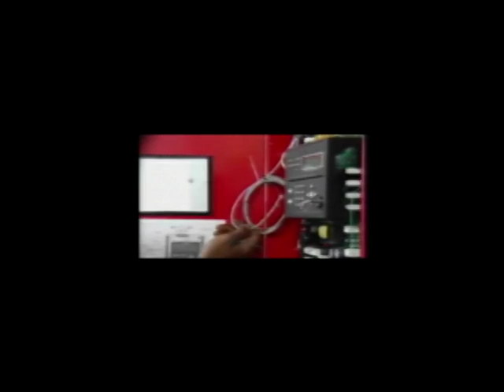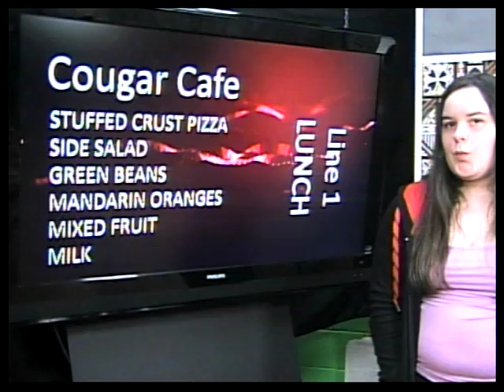08 31 16 CBTV News In Nine 02